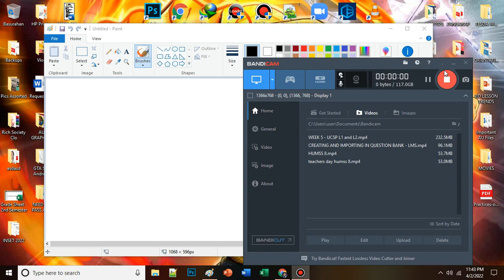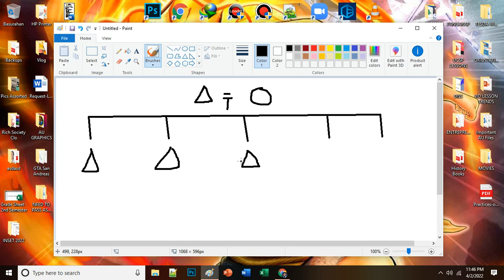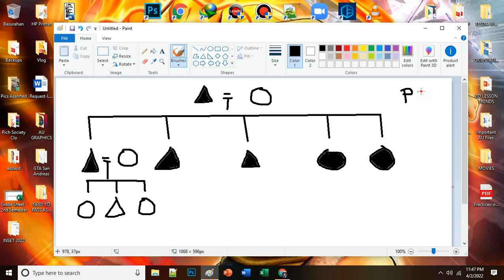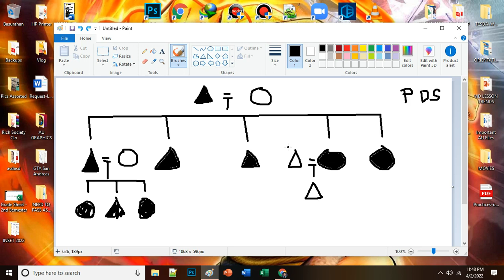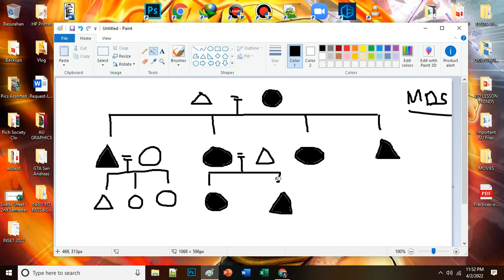TRACING PATRILINEAL AND MATRILINEAL DESCENT SYSTEM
A Lesson Presentation by Mr. Jacob A. Matias, LPT on the course Understanding Culture, Society, and Politics - Senior High School Level